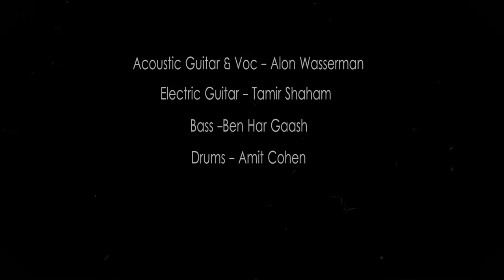Waterman Project - Home Again (Live Studio)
Live from "The Rafsody" Tel Aviv, Israel

Video - Micu Moshe Doron
Master - Helik Hadar
Voc & Gtr & Mix & Video edit - Alon Wasserman
Electric Guitar - Tamir Shaham
Bass - Ben Har Gaash
Drums - Amit Cohen

Home again

I was looking for miles and miles for an answer in me
There's more than only one reason to be free
Once in a while I see sparks looking at me

Feels like home again, feels like home again

My head was spinning so hard when I discovered the truth
My puzzle will never be complete if I don't add some glue
Big waves go through my unreachable door
I'm trying to have some peace in my new home